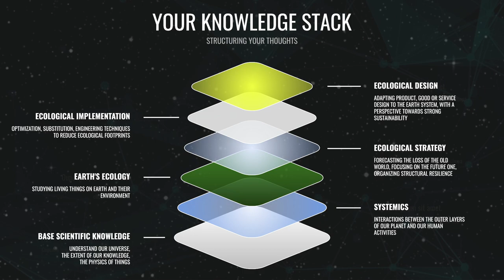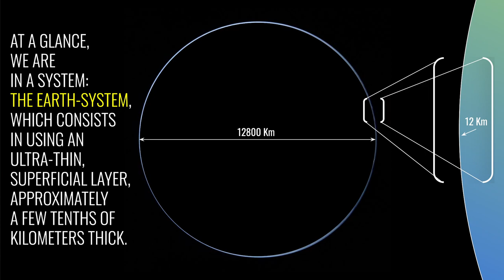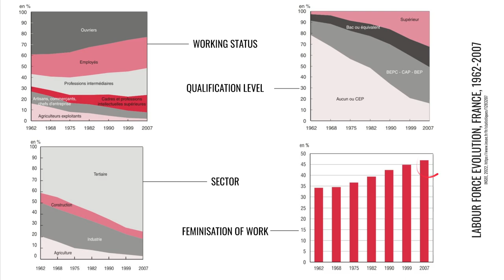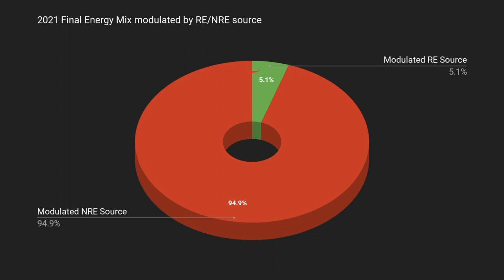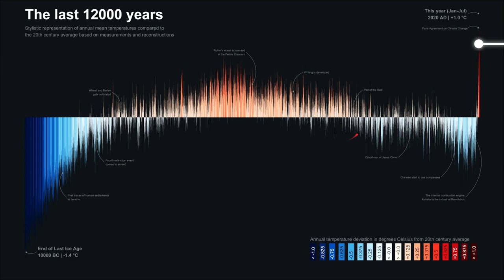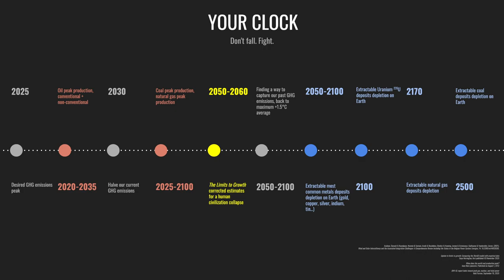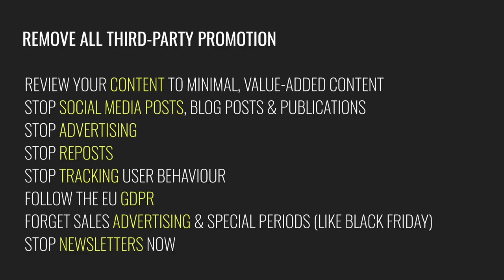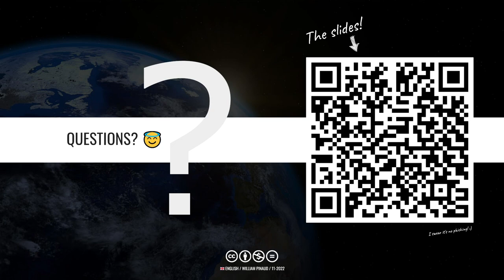[FR] MASTERCLASS - LA RESPONSABILITÉ NUMÉRIQUE À L'HEURE DU FRANCHISSEMENT DES LIMITES PLANÉTAIRES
00:00 Bonjour !
01:17 La pile de vos connaissances
02:54 Avant-propos
04:03 En trois points, le sujet
05:14 Qui je suis
06:01 60 heures en 60 minutes par sujet
07:09 ⭐️Partie 1 : nous faisons face au plus gros méta-problème jamais affronté
07:22 Là où tout a commencé
09:46 Le modèle standard des particules, la matière et l'énergie
15:04 L'univers observable
16:12 Laniakea : notre supercluster
18:00 Notre groupe local
18:25 Notre galaxie
18:49 La formation du Soleil
20:14 La formation de la Terre
21:02 L'érosion et les sols
22:08 La polymérisation moléculaire
22:26 La synthèse biotique
23:35 La sélection génétique
26:55 Homo Sapiens
29:39 Tout.
30:38 L'équation de Drake & Seager
31:15 Les limites de l'anthroposphère
34:00 Les ressources irréversibles
35:30 Les ressources insuffisamment renouvelables
37:43 Les ressources hautement renouvelables
38:00 Les ressources constantes
41:30 Notre utilisation de l'énergie
46:37 Energie et PIB
47:38 Matière et PIB, taux métabolique
50:46 La part humaine de l'énergie consommée
53:22 Les conséquences sociales : travail, émancipation, décohabitation, modèles sociaux
01:02:09 L'effet rebond
01:04:18 L'urbanisation, l'apanage des pays riches
01:06:14 Le prisme économique de notre histoire récente
01:09:55 La science sous-jacente : les limites planétaires
01:10:20 La croissance
01:13:13 Ressources renouvelables et non renouvelables
01:13:53 Empreinte écologique et biocapacité
01:14:58 Epuisement des gisements et pics d'exploitation
01:23:02 Guerres minérales et matériaux stratégiques
01:23:33 Tendances minières clés et usages
01:25:50 Le paradoxe du recyclage
01:27:14 La dure réalité des ressources renouvelables et non renouvelables
01:34:05 L'effondrement à venir des activités humaines et du niveau de vie
01:37:52 Dynamique des systèmes complexes
01:39:49 The Limits To Growth
01:42:51 Croissance mondiale du PIB
01:44:10 Votre premier ennemi... Vous-même
01:52:42 Durabilité faible et forte
01:55:33 ⭐️Partie 2 : introduction aux limites planétaires
01:55:54 Le modèle de Rockström
01:56:40 L'utilisation de l'eau douce
01:59:50 Les nouvelles entités polluantes
02:00:47 L'intégrité de la biosphère
02:01:29 Le changement climatique
02:09:55 L'épuisement de la couche d'ozone
02:11:15 Le chargement atmosphérique en aérosols
02:12:02 L'acidification des océans
02:13:47 La perturbation des flux biogéochimiques
02:15:32 La perturbation de l'occupation des sols
02:17:22 Dynamique des systèmes complexes des limites planétaires
02:17:57 L'illusion de l'excès démographique
02:30:49 Peut-on s'en sortir ? Non, mais oui.
02:32:57 Votre compte à rebours
02:34:24 Combattre la solastalgie, les bonnes nouvelles et trouver la motivation
02:35:43 ⭐️Dernière partie : le numérique et la responsabilité appliquée au numérique
02:36:23 Qu'est-ce que le numérique ? Et la responsabilité de ce numérique ?
02:37:59 Impacts supposés du numérique sur les limites planétaires
02:40:13 Datacenters, réseaux et terminaux
02:45:00 La vision du numérique et l'approche durable
02:45:26 la responsabilité numérique
02:46:55 Solutions pour les individus
02:57:36 Solutions pour les entreprises du numérique, écostratégie
03:16:52 Solutions pour les travailleur·se·s du numérique, écoconception, écoimplémentation, écoexécution
03:20:06 Référentiels d'écoconception
03:21:33 La fin du numérique ?
03:21:58 L'analyse du cycle de vie
03:23:05 L'effet rebond et les progrès du numérique
03:25:09 Sans système numérique durable, quel avenir pour les structures ? Quel modèle ?
03:27:33 High/Low/Slow tech
03:30:05 La sobriété : réapprendre à ne rien faire
03:30:26 Vos nouveaux Avengers
03:31:13 La fresque du Système Terre
03:32:02 Mes autres conférences
03:32:20 En résumé...
03:34:22 Remerciements et pour poursuivre...